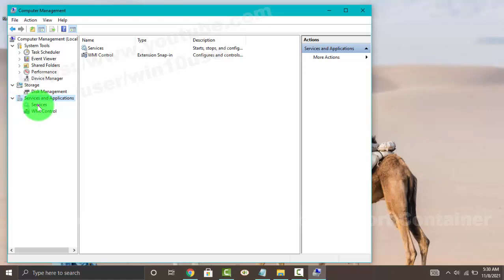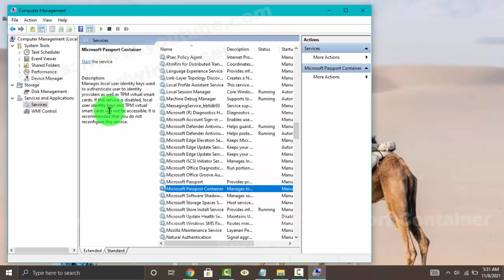Windows 10 Home : How to Start or Stop Microsoft Passport Container Service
How to Start or Stop Microsoft Passport Container Service in Windows 10 Home. This tutorial can also use in Windows 10 Pro. In this video I use HP Laptop 14-cm0075AU AMD Quad-Core Ryzen.